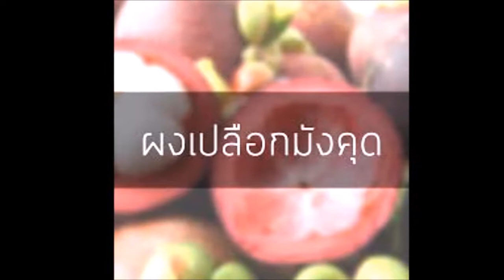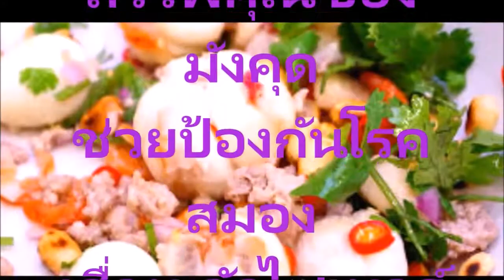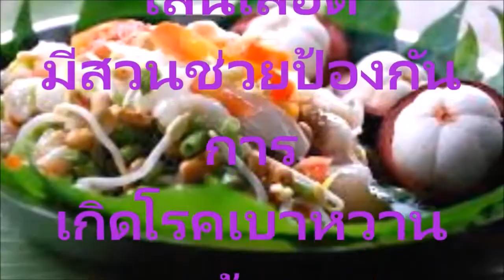คุณประโยชน์ดีๆและค้นอันตรายจากมังคุดกับผู้หญิงที่คุณควร